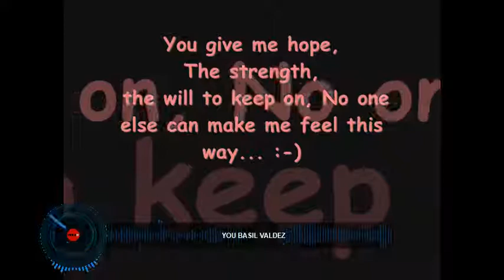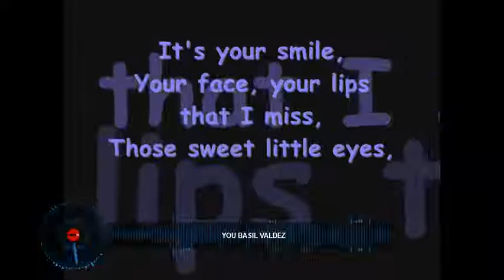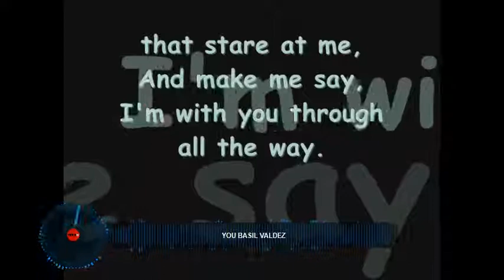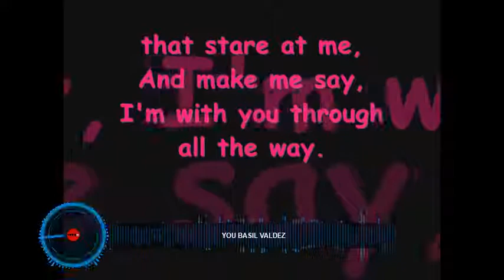BASIL VALDEZ - YOU HQ